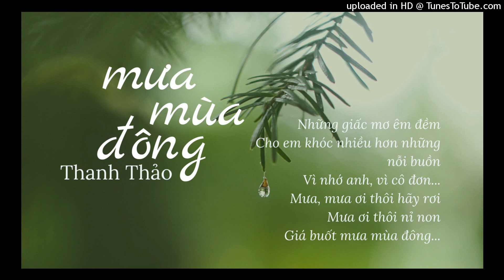Mưa Mùa Đông ll Thanh Thảo ll Tình khúc hay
Trái với dòng nhạc sôi động, Thanh Thảo có những ca khúc ballad khá hay nhưng ít được biết đến. Người up không giữ bản quyền, chỉ vì muốn nghe mỗi lần lên youtube nên đăng thôi. :)